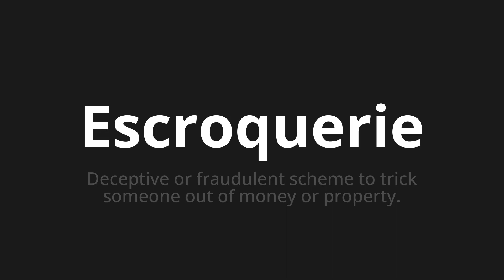How to pronounce Escroquerie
Master the Pronunciation of 'Escroquerie Which means scam' - which means : DOCEPTIVE OR FRAUDULTURE SCHEME TO TRICK SOMEONE OUT OF MONEY OR PROPERTY. 📝 with @BaguettePronunciation 🎓🗣️ - [Your Guide to French]

Learn to pronounce 'Escroquerie' perfectly in French with our easy and engaging tutorial by @BaguettePronunciation! 📖📽️ In this comprehensive video, we provide you with native speaker examples 🗣️👂 and phonetic breakdowns 🎵 to ensure you get the pronunciation just right.

How to say Scam in French